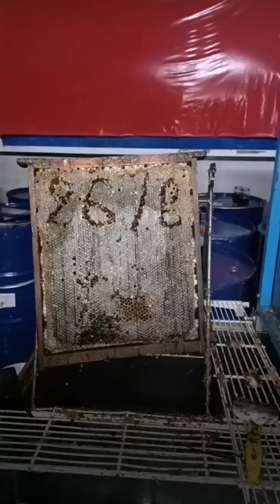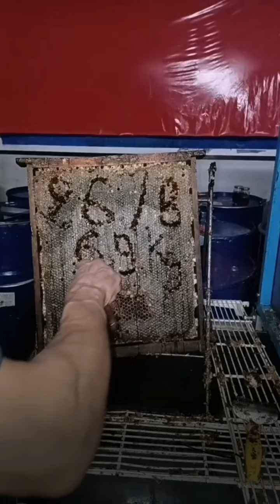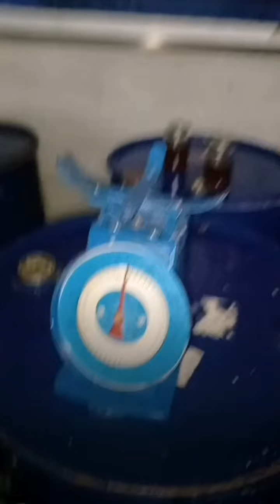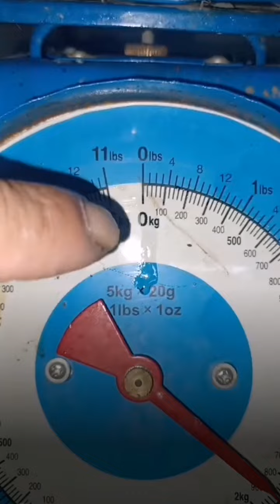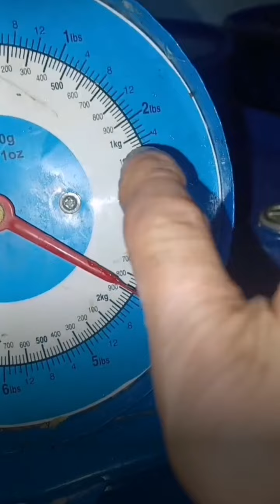فرز اطار عسل بوزن 6.9kg من الخلية ادركنا وزنه و تحقق دالك بالميزان ماشاءالله ولا قوة الا بالله